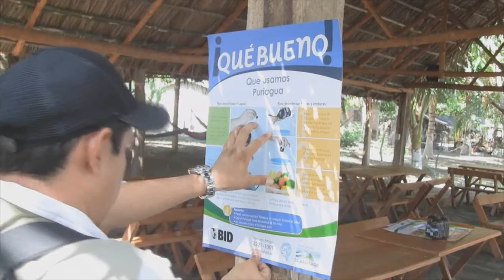Plan Vacacional Unidad De Salud Cara Sucia